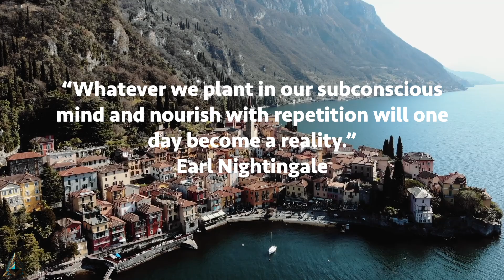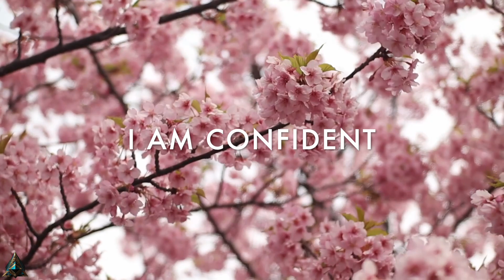"Be More Confident" Morning Affirmations | Positive Mindset, Success & Abundance 💫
Begin your day with unshakable confidence using these powerful morning affirmations! 🌞🌟 Immerse yourself in a positive mindset, happiness, and abundance as you repeat these life changing affirmations. Become more confident in all areas of your life TODAY! 🙌🏻

💪😊 This video is designed to help you set the tone for a successful and fulfilling day ahead, filled with self-belief and motivation. 🚀🌈

 ✨🎉 Remember, you are confident, capable, and deserving of happiness – let's make today amazing!

🗒 Usage: listen to this anytime day/night, for maximum manifestation results listen daily! Make sure you're not operating machinery or driving.

Try Our Products🧬🔬
🌱 Elevate Activate & Regenerate Your Body Begin Living Younger Today!

🧬 The Power That Made The Body Heals The Body

Trust Wallet - Bitcoin Wallet:
→ bc1q56t664xnmfd6j30ynyjwmy450scmmg3h2fz7hl
Trust Wallet - Ethereum Wallet:
→ 0x7f61fB0D0a783c945CccA0A3e98d0AEa8DF52C5a

🤔 What are the benefits of Affirmations?

🗣 Affirmations are positive statements or phrases that are intended to be repeated in order to help reprogram the mind and change negative thought patterns. Some of the potential benefits of using affirmations include:
Improved self-esteem and confidence:  by reinforcing positive beliefs and attitudes about oneself.
Increased motivation and productivity:  by promoting a positive attitude and encouraging goal-setting.
Improved mental and emotional well-being: by promoting a positive outlook and reducing stress and anxiety.
Overcoming negative habits and addictions:  by promoting positive behavior and reinforcing positive beliefs.
Improved relationships: by promoting positive communication and understanding.
Improved sleep and relaxation: by promoting a calming and peaceful state of mind.
Improved focus and concentration: by reinforcing positive thoughts and beliefs.

🧜🏻‍♀️ Divine Manifestations by Shira are meditations, affirmations and subliminals to elevate and change your programming so you can create any life you desire and allow the law of assumption to do its MAGIC!
Including immersive subliminal sounds to help you sleep well through the night and even subliminal nature music to help you attract and magnetize your dream life, more money, more love, and become focused & disciplined. Divine Manifestations are affirmed by Shira. Let's all receive divine manifestations✨
How to use affirmations can be used any time of the day or night, consider this your ME time.🤍

I Am Confident Morning Affirmations | Positive Mindset, Happiness & Abundance 💫

The information on this youtube channel is available for inspirational purposes.